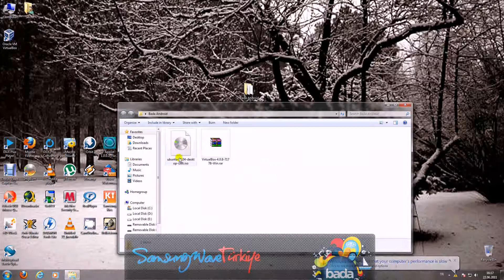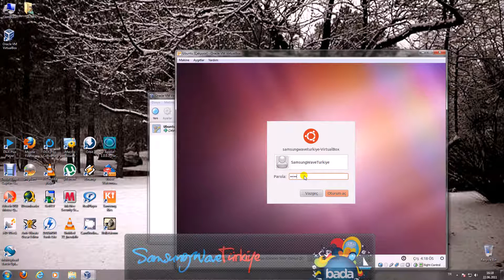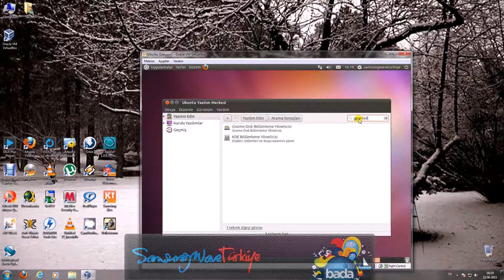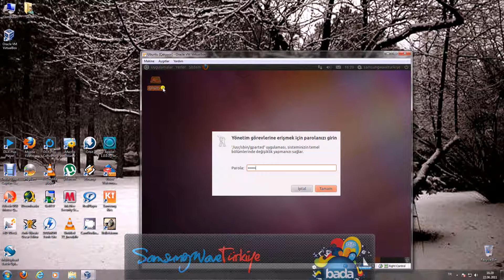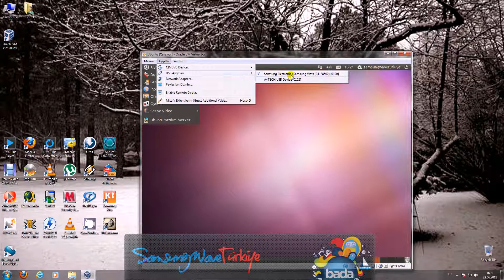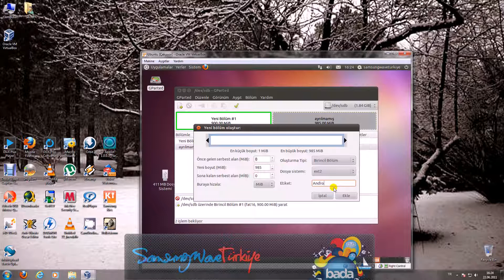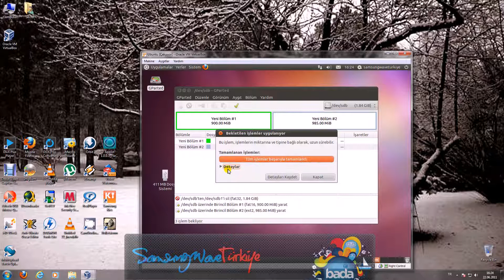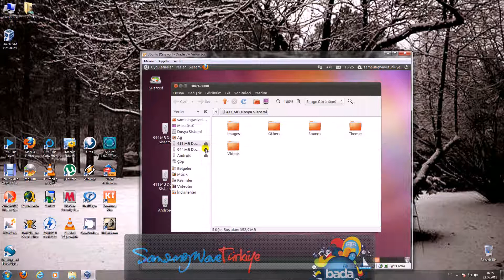Wave Android Yüklem Bölüme 2 Biçimlendirme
Türkçe ayrıntılı anlatım, dosyalar ve daha fazlası için